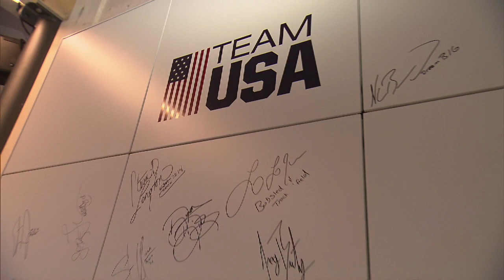В гостях у команд США и Канады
Владимир Путин посетил представительства команд США и Канады в Олимпийском парке Сочи, где общался со спортсменами и представителями национальных олимпийских комитетов.